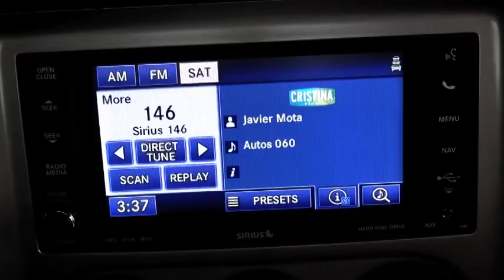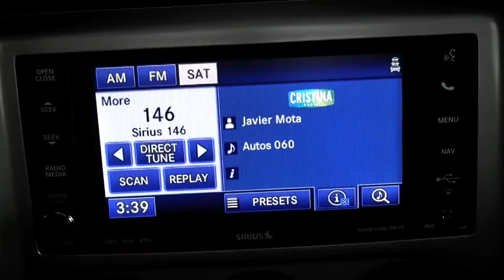Autos 0 60 2014 Chevy Impala at the Los Angeles Auto Show